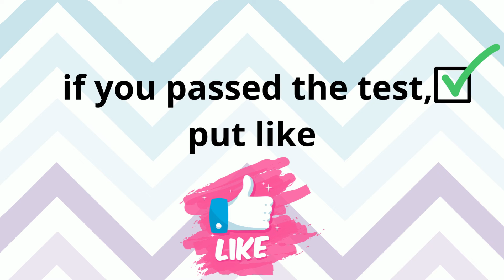30 Day. Marathon. English words.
Day 30 - Marathon. English words. 🤩🥇👏🙌
🔥Include subtitles with translation in your language🔥

✅Repeat after the speaker.
✅Take the word memory test.
✅Write down the words in a notebook.